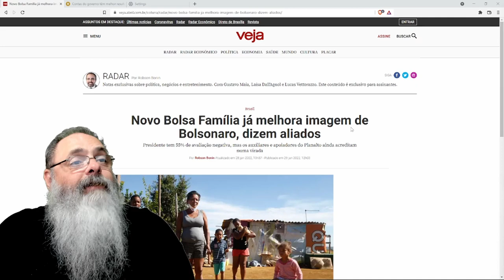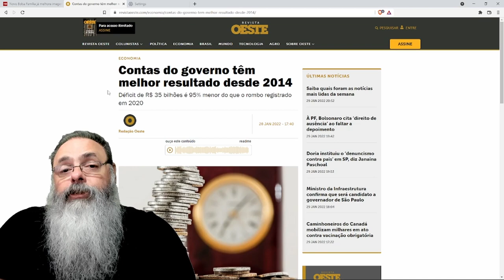Pesquisas internas mostram melhora de indicadores de Bolsonaro com o Auxílio Brasil